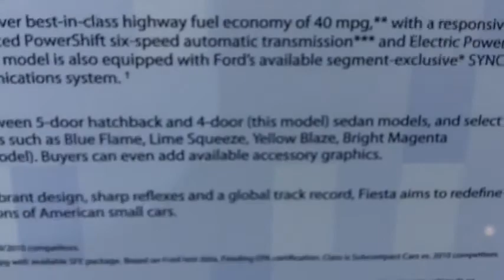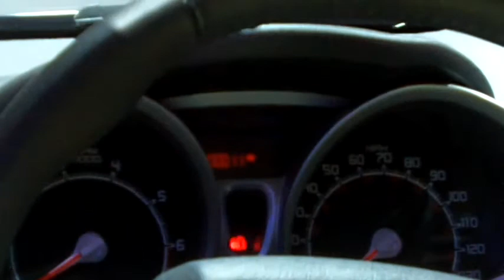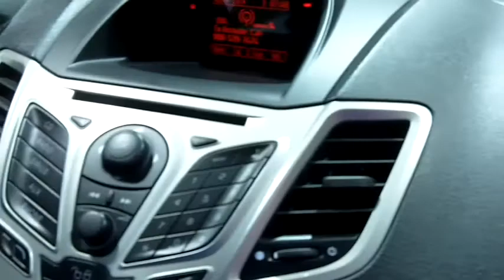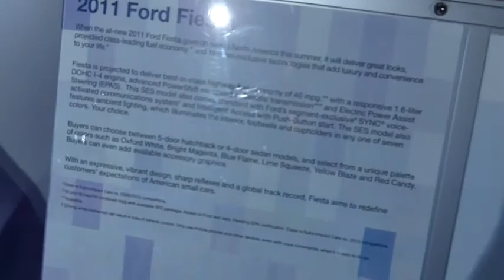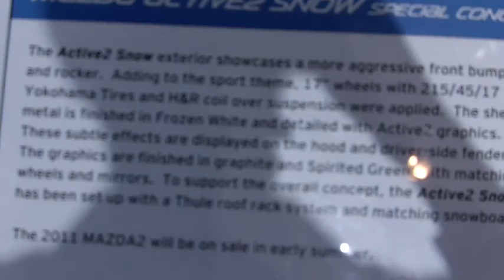2010 NY Auto Show: Aston Martin, Ford, Mazda (1/5)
A bunch of video clips I recorded at the 2010 New York International Auto Show, with guest commentary by my dad. Featured in this segment:
Aston Martin Rapide, Ford Transit Connect, Ford Fiesta sedan & hatchback, Mazda5 Hydrogen Hybrid concept, Mazda2
Sorry about the poor audio quality; I didn't have my external stereo microphone plugged in yet.